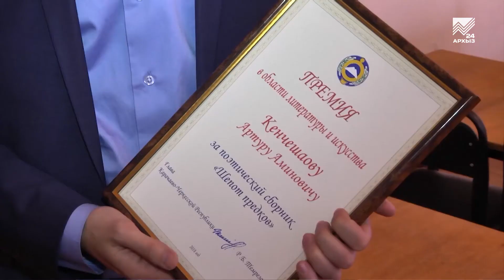Премия Главы КЧР в области литературы и искусства досталась поэту Артуру Кенчешаову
Приятные и заслуженные подарки в преддверии Нового года. Сегодня в библиотеке имении Халимат Байрамуковой прошло вручение премий Главы Карачаево-Черкесии в области литературы и искусства. Писателям, поэтам и сотрудникам библиотек грамоты и денежные призы от имени Главы вручил министр культуры республики Рамазан Бороков. Напомним, что премия в области литературы и искусства присуждается деятелям литературы и искусства один раз в два года за создание эпических, масштабных произведений, отражение дружбы народов Карачаево-Черкесии и межнационального согласия. Всего сегодня было вручено 5 премий. В том числе этой высокой награды был удостоен сотрудник телеканала «Архыз 24», молодой поэт Артур Кенчешаов за поэтический сборник «Шепот предков».